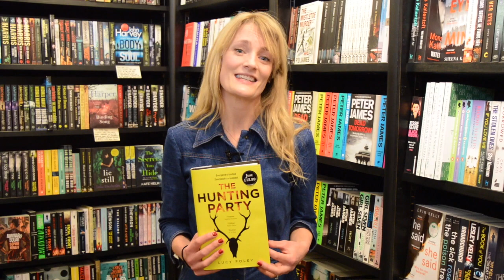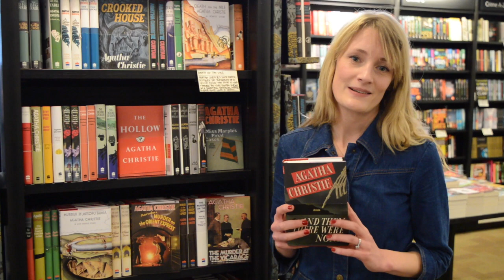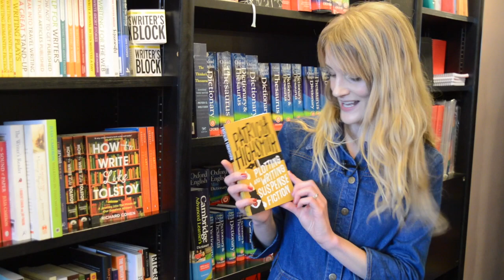Shelfie with Lucy Foley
Lucy Foley's new novel packs old school friends off to new year celebrations in the Highlands of Scotland  - only for one of them to end up murdered. We asked her to share more about her book and her love of crime fiction – including a book thay may help you to write your very own.